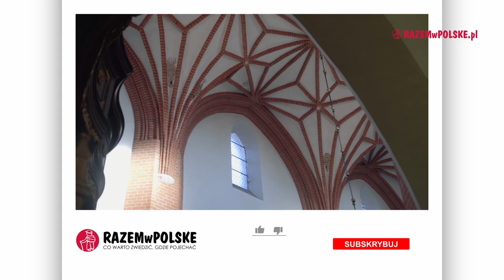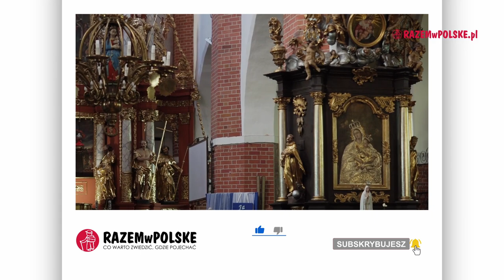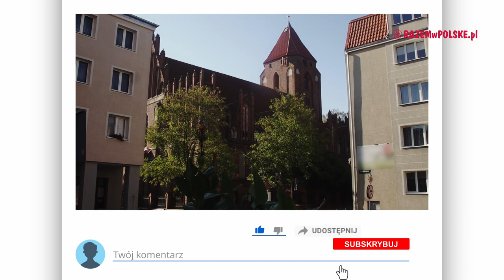Orneta. Gotycki kościół, ratusz i zamek, pałac w Kwitajnach. Co zobaczyć. Atrakcje.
Gdyby ktoś miał pokusić się o opisanie położonej w województwie warmińsko-mazurskim Ornety jednym słowem, zapewne był by to „gotyk”. I rzeczywiście, śladów średniowiecznej architektury w mieście nie brakuje. Było jedną z pierwszych siedzib biskupów warmińskich, wprawdzie niedługo, bo ci woleli przenieść się do wygodniejszej posiadłości w Lidzbarku Warmińskim. O swoją dawną stolicę dbali jednak dalej. Sprawdźmy zatem, co warto zobaczyć w Ornecie i okolicach.

00:00 CO W FILMIE
02:00 KOŚCIÓŁ ŚW. JANA CHRZCICIELA
06:22 STARE MIASTO
09:26 RATUSZ
12:46 ZAMEK BISKUPÓW WARMIŃSKICH
13:55 PAŁAC I KOŚCIÓŁ W KWITAJNACH

ZOBACZ INNE NASZE PLAYLISTY:

REGIONY POLSKI

Muzyka:
Rocking Day by Frank Schröter